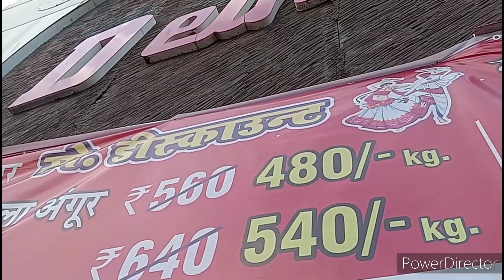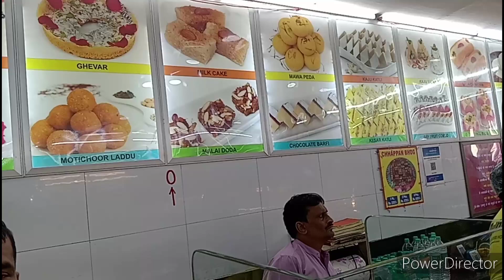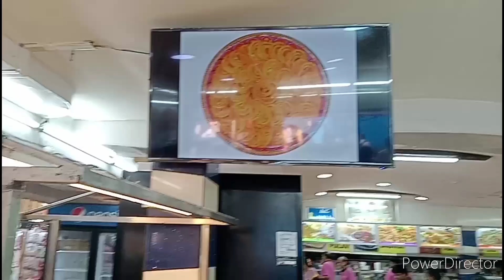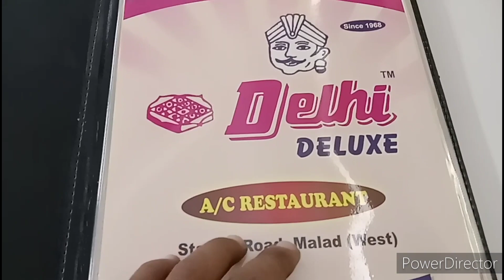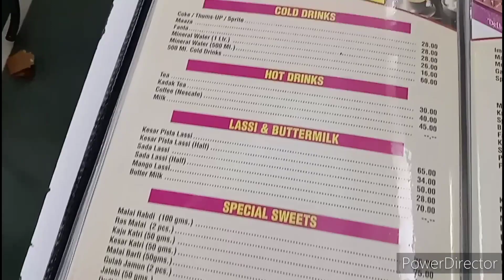delhi sweet & bhelpuri house Station Road , malad (west)